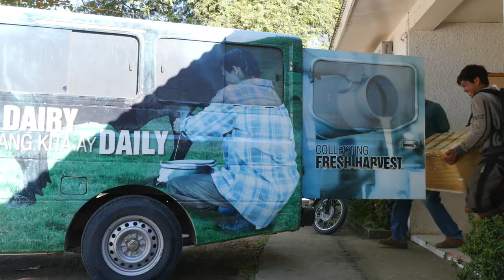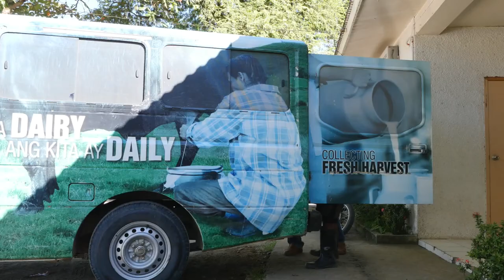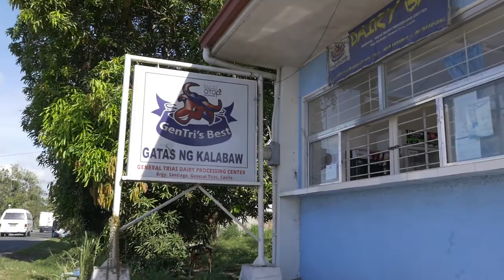Testimonies of Carabao Development Program Stakeholders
Produced by the PCC's Knowledge Management Division.